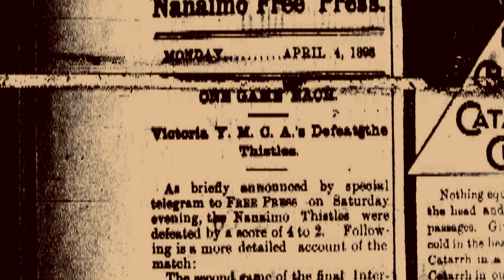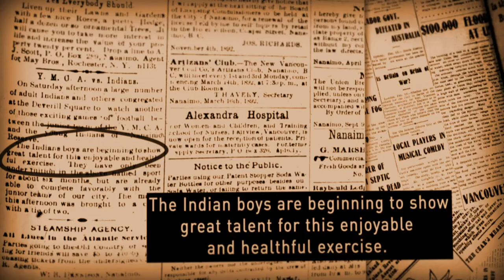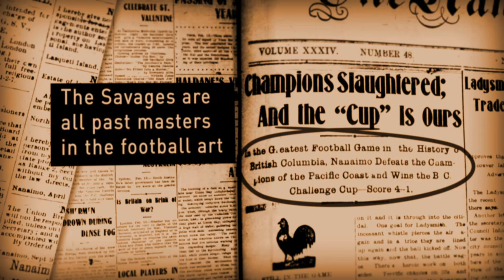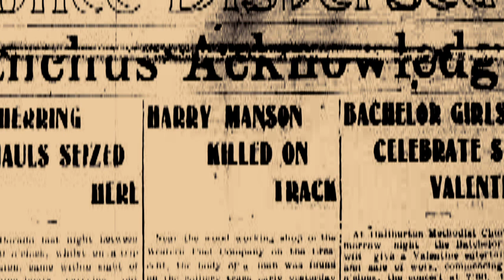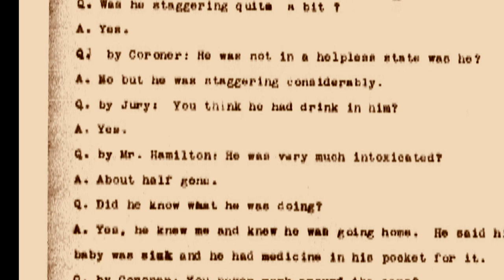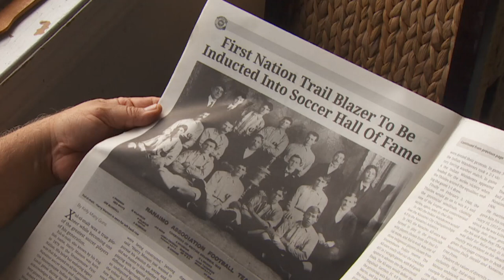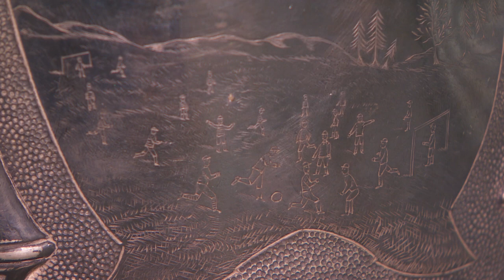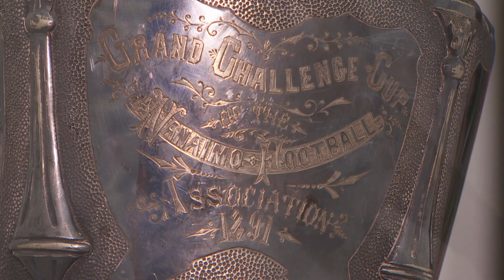Forgotten aboriginal soccer star inducted into Hall of Fame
Harry Manson broke racial barriers as a First Nations athlete in B.C. at the turn of the 20th century. Now, he has finally been inducted into the Soccer Hall of Fame.